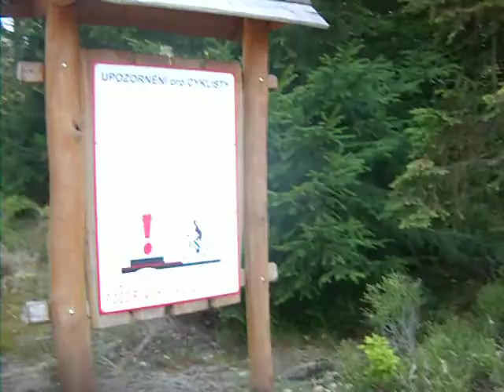Upozornění cyklistům - Bekanntmachung für Radfahrer - Deutsch vs Tschechisch -24 4 11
Jak zřejmě nevíte pokračuji v práci na své magistrální práci
ehm.. pleonasmus ...
kterou jsem psal v polovině let 80tých na universitě v Kostnici.
Tématem bylo: " Jazyk , myšlení  a vnímání - silná teze determinace Saphir - Whorf"

Zde tedy empirická studie, která přesvědčivě dokazuje
že gramatika určitého jazyka silně ovlivňuje vnímání, cítění, myšlení i projev subjektu.
Subjekt je zde zachycen při přejezdu z německého na české jazykové území
v lokalitě Železná Ruda.
Subjekt se snaží porozumět textu důležité vyhlášky - to je důkaz německé pořádkumilovností i v lese, ale je neschopen přečíst vyhlášku bezchybnou českou gramatikou. nenápadně se mu do projevu vloudí německý rytmus a melodie.

  Hier wird relativ spät das empirische Forschungsmaterial zu meiner Magisterarbeit in der Linguistik an der Uni Konstanz abgeliefert.
 Termin der Abgabe war Juni 1986. Thema war "Sprechen, Denken und Wahrnehmen - die starke Determinationsthese von Saphir - Whorf" .

Die These besagt, das jeder Subjekt in seinem Denken, Sprechen und Wahrnehmen von der der Grammatik seiner Sprache determiniert wird. Wir denken und sehen als Teilnehmer an einer bestimmten Kultur also nur das, was uns die Grammatik der Muttersprache - über die Indoktrination zu Hause und in den Schulen - erlaubt.

Der Subjekt wird hier in einer wahrhaftigen Grenzsituation beobachtet - postmodern von sich selbst.
An der Grenze zwischen Bayern und Böhmen in Bayerischer Eisenstein versucht er die Bekanntmachung für Radfahrer in tschechischer Sprache (seine erste Mutterrache) zu lesen. Das misslingt ihm offensichtlich, weil die speziellen Schichten der Phonetik und Sprachmelodie seiner zweiten Muttersprache (Deutsch als die Mutter seiner erst hier in Deutschland erworbenen Philosophie und Wissenschaft) die in Hintergrund geratenen Schichten seiner 1. Mutterrache. verdecken.

Die wissenschaftlich konsistente Erklärung dafür ist die folgende: In der Klinik und in der Privatpraxis am Starnberger See arbeitete der Subjekt bis hin zu dem Übertritt der Grenze nach Böhmen ( Letzter Patient um 16 Uhr in Feldafing - dann S-Bahn n München -Zug zur Grenze - eine dürftige Übernachtung und dann gleich zu der Fahrradtour) zu völliger Selbst-Aufgabe von 8 bis 22 Uhr eine ganze Woche.

Das so aufgegeben Selbst konnte erst nach einer längeren Regeneration auf dem böhmischen Gebiet wieder auf - genommen werden. Dann glichen sich die Einflüsse der zwei Mutterrachen in seinem Sprachgehirne aus und der Subjekt war wieder" im Stande" (kohärent zu lesen).

Also er konnte sich wieder „ver -- stehen" und vor sich - in Heideggers Sprachmetaphysik formuliert - die grenzrelevanten Bekanntmachungen als Vor - Stellungen stellen und so sich deren Inhaltes erfolgreich und zweck - und zielsicher bemächtigen. Das so vor ihm gestellte Ganze an Bekanntmachungen wurde erst erst dann fúr ihn zu einem grenzrelevanten GESTELL in dem er sich, von die traditionell an Zweisprachigkeit reichen Grenzlandschaft Bayern-Böhmen "gestellt", wohl fühlen konnte.